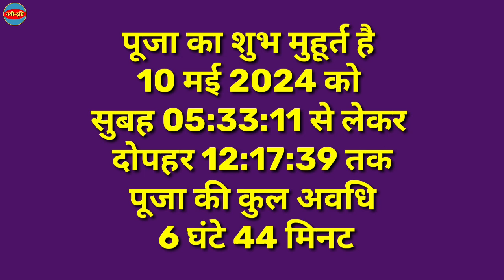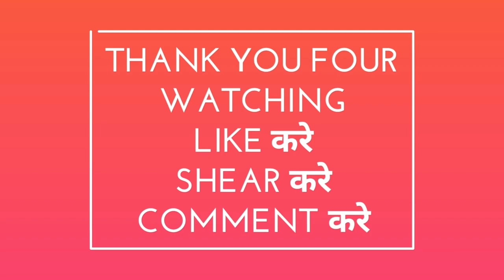akshy tritiya kab hai | akshaya tritiya 2024 date | akshay tritiya kab hai 2024 | akshy teej 2024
अक्षय तृतीया 2024 कब | Akshaya Tritiya 2024 Date And Time | Akha Teej 2024 | Akahaya Tritiya 2024 | अक्षय तृतीया 2024 कब है | सोना खरीदने का शुभ मुहूर्त | Akshaya Tritiya Kab Hai 2024 | Akha Teej 2024 Mein Kab Hai | 2024 Mein Akshaya Tritiya Kab Hai | Nayi Drishti

Dosto Aaj Ke Is Video Mein Maine Aap Ko 2024 Mein Akshaya Tritiya Kab Hai And Akshaya Tritiya Ka Mahatv And Din V Tarikh Ke Bare Mein Bataya Hai Ummeed Hai Aap Ko Video Bhut Pasand Aayegi

akshy tritiya kab hai
2024 ka akshy tritiya kab hai
2024 mein vat savitri ka vrat kab hai
2024 mein vat savitri kab hai
2024 mein vat savitri ki puja kab hai
2024 mein vat savitri vrat
2024 mein vat savitri vrat kab hai
akhatrij 2024 gujarati date
akshy teej
aksnaya tritiya 4u44 aate ana time
akshy teej
akshy teej kab ki hai
akshy tritiya kitne tarikh ko hai
baisakhi chauth 2024
baisakhi chauth kab hai
parshuram jayanti status
vaishakh akshy tritiya kab hai
vat savitri puja
vat savitri puja 2024 ka kab hai
vat savitri puja kab hai
आखातीज